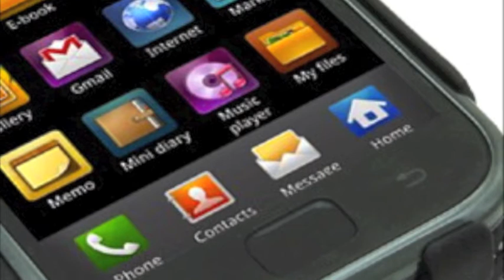Melkco Leather Case for Samsung I909 - Flip Type (Black)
This is Genuine leather with 100% hand-made and Melkco original case. It is slim, comfortable and well-fitting leather case for Samsung I909.